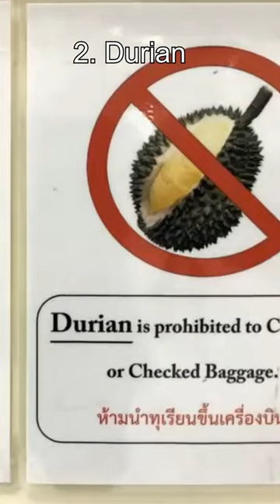Top 5 Horrifying Smells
These are the top 5 horrifying smells!